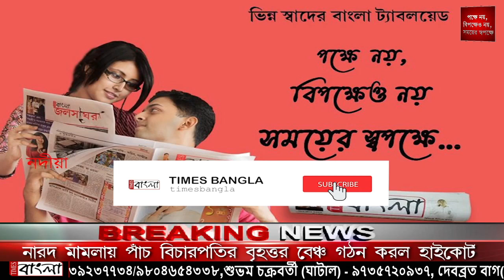পাড়ার মধ্যে জঞ্জালের স্তূপে পরিত্যক্ত পিপিই কিট লেপ-তোষক, রাতভর আতঙ্কে এলাকাবাসী